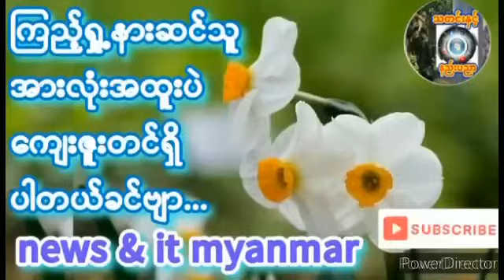May 31, 2024